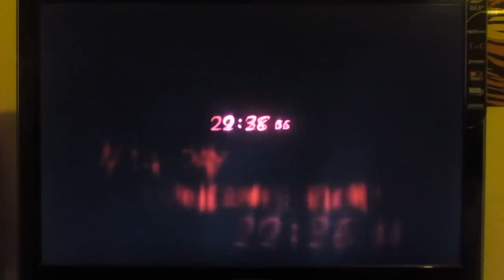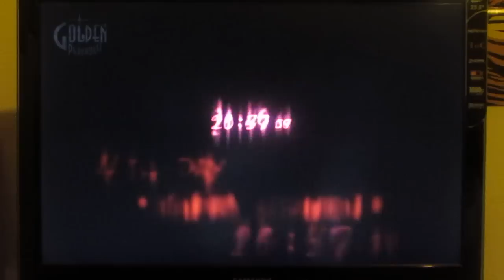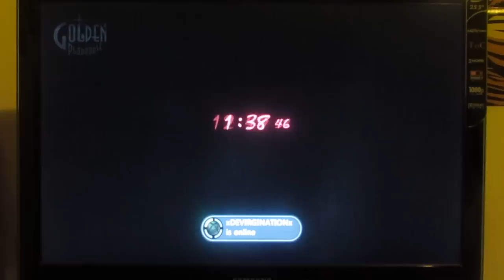Let's Play: Catherine (English Ver.)- Part 12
Shit's getting heavy!  Catherine's still a slut (IMO) and Katherine really IS pregnant.  Aaand more socializing.